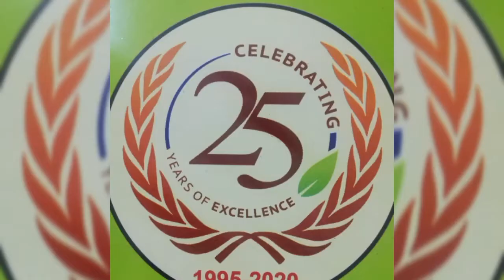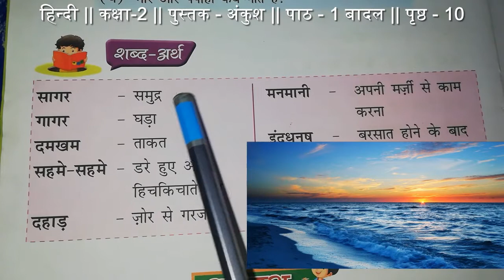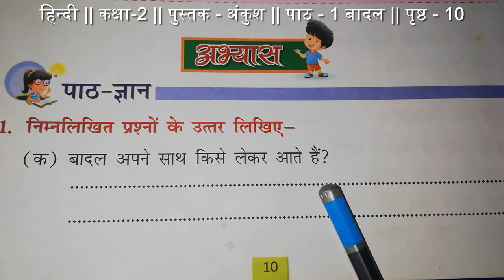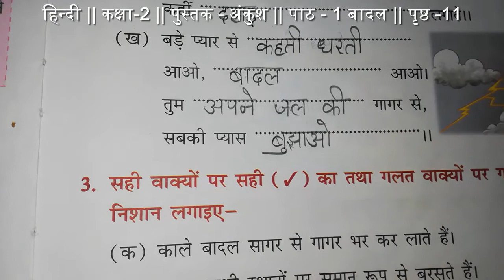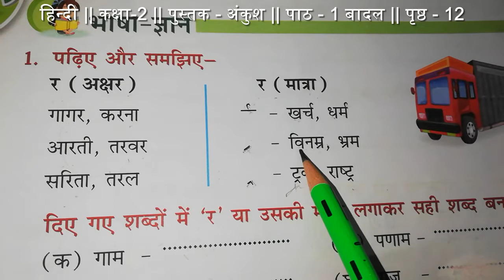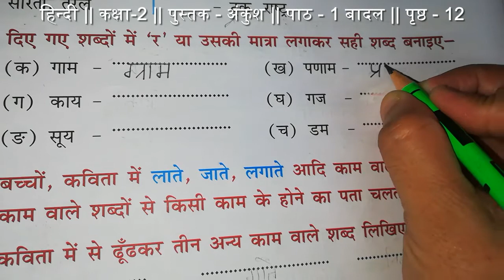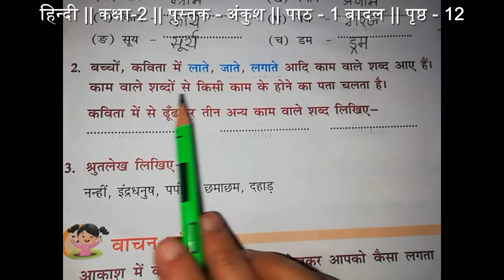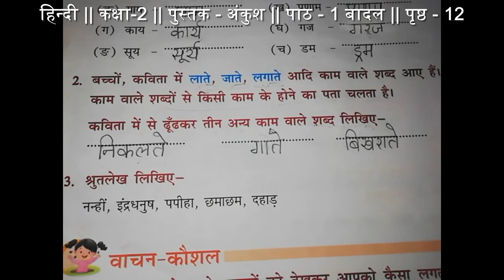हिंदी | पाठ -1 बादल Book Exercise | Video - 02 | 02 July 2020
Hello Students,

Classwork for Class 2 Hindi, Dated - {DATE}
हिंदी, पाठ -1 बादल
Book Exercise

Please watch the video attentively and do the work as per given instructions in the video.